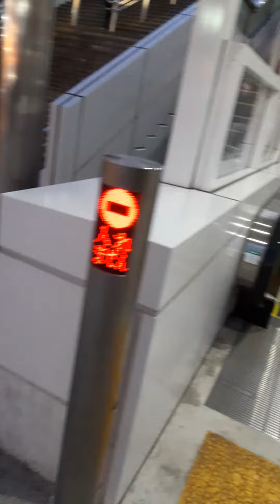escalator 小田急線秦野駅北口ロータリー エスカレーター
下りエスカレーターに乗って振り返ってみるとちょうど秦野駅の看板が見えました。

درجمتحرك#